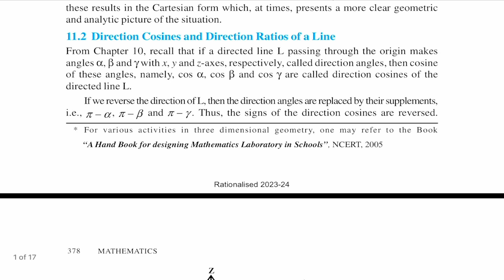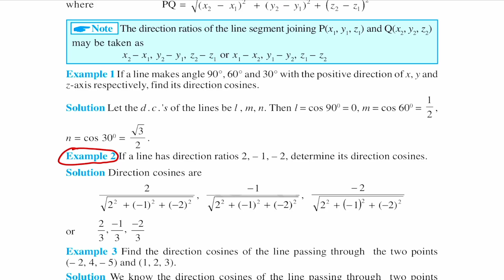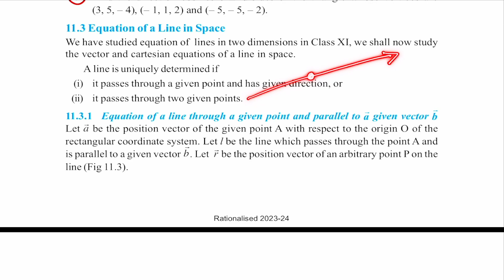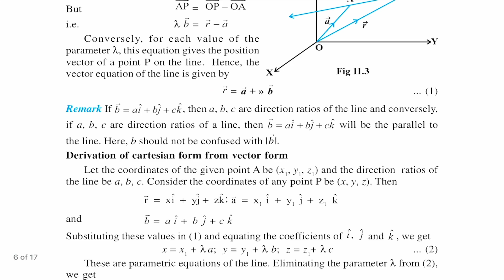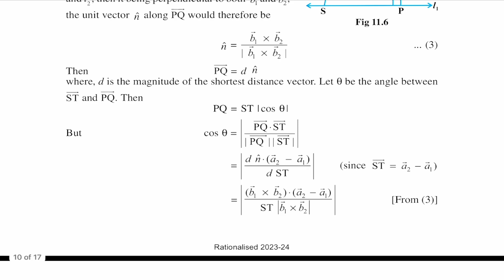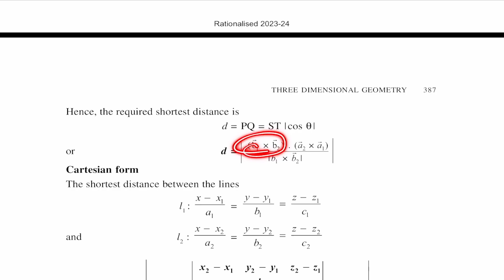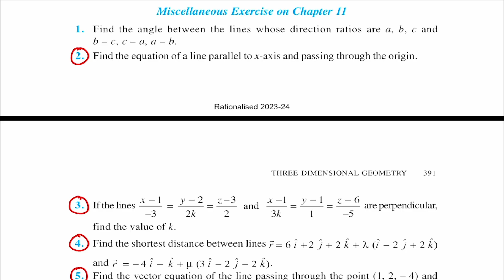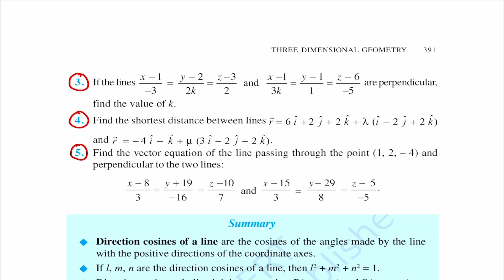[Class 12 Maths] Chapter 11 Three Dimensional Geometry Important Questions for Compartment Exam 2023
For VIP Mini Pay 500 and Send Screenshot on telegram @ akashdash
UPI ID: akashd729@fbl

Main Channel @AkashDash